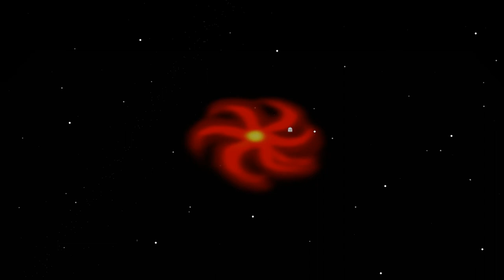Kosmisch Intermezzo door Ingmar Heytze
Dit nummer is gebaseerd op het gedicht 'Kosmisch Intermezzo' van Ingmar Heytze.

Het is bedoeld als begeleiding voor een animatie gemaakt door Jochem van der Spek naar aanleiding van het bovengenoemde gedicht

De tekst in dit nummer is voorgelezen door Wouter Boer.

Jochem van der Spek wil niet dat ik het nummer upload met zijn animatie er bij, omdat zijn animatie al is zoals hij die bedoeld. Dit is niet het geluid dat hij er voor in gedachten had, en het zou voor verwarring zorgen als ik het met zijn video zou uploaden. Hij zei dat ik het wel mag uploaden zonder zijn video er bij, als ik duidelijk vermeld dat de twee niet bij elkaar horen. Bij dezen dus.

Dit is begrijpelijk, maar wel jammer, want het geluid is toch incompleet zonder het beeld erbij waar het voor bedoeld was. Daarom heb ik een eigen animatie gemaakt, die niets te maken heeft met die van Jochem van der Spek.

Ingmar Heytze weet ook dat ik dit nummer gemaakt heb. Ik heb hem ook gevraagd of ik het mocht uploaden, en hij zei alleen dat hij het leuk vond dat ik me er zo mee beziggehouden heb. Dus denk ik dat het goed is zolang ik ieders naam er bij zet.

Voor alle duidelijkheid:
Het gedicht is van Ingmar Heytze
De tekst wordt voorgelezen door Wouter Boer.
Beeld en geluid zijn gemaakt door mij.
Dit is niet de animatie gemaakt door Jochem van der Spek, maar bekijk gerust zijn animatie, of zijn andere kunstwerken.

This song is base don the poem 'Kosmisch Intermezzo' (Cosmic intermezzo) by Ingmar Heyze.

It's meant as score for an animation made by Jochem van der Spek based on the fore mentioned poem.

Jochem van der Spek does not want me to upload this song together with his animation, because his animation is already the way he intends. This is not the sound he had in mind for it, and it would be cause for confusion if I'd upload this with his animation. He said I could upload it without his video as long as I made it absolutely clear the two don't belong together. So, hereby.

This is understandable though unfortunate. The sound isn't complete without the images it was made for. That's why I've made an animation of my own, that has nothing to do with that of Jochem van der Spek.

Ingmar Heytze knows as well I've made this song. I've asked him too if I could upload it, but all he responded was he liked I've been busy with it. So, I suppose it's alright as long as I mention everyone's name.

For all clearity:
The poem is created by Ingmar Heytze.
The text read by Wouter Boer.
The images and sound are made by me.
This is not the animation created by Jochem van der Spek, but feel free to check out his animation or his other works of art.